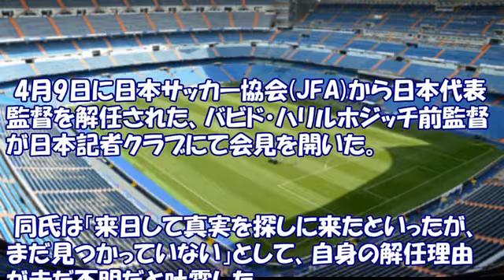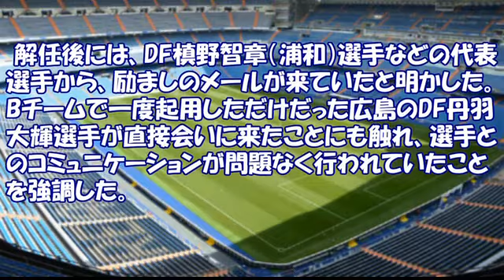サッカー日本代表 ハリルホジッチ前監督、反撃の会見! 「2名の選手が不満を持っていた!!」 2018年4月27日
[サッカー] 久保建英 選手 プレイシーン① Takefusa Kubo U-20日本代表 vs U-20ホンジュラス代表戦 2017年5月15日

[サッカー] 久保建英 選手 プレイシーン② Takefusa Kubo U-20日本代表 vs U-20ホンジュラス代表戦 2017年5月15日

YouTubeにて動画を配信しています。
テーマは自分の好きなこと(スポーツ/音楽/その他)、興味のあることです。